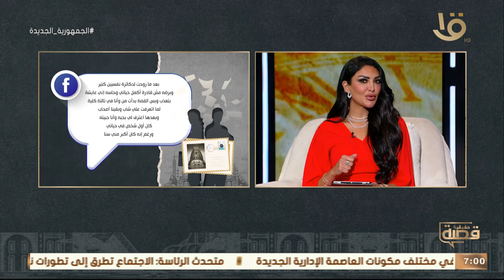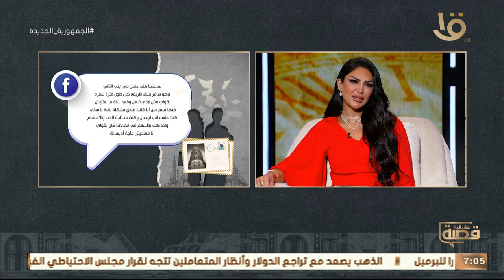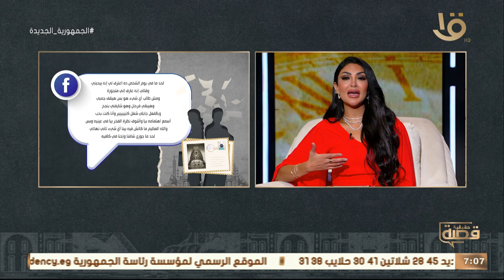صرفت على جوزي هو وأصحابه وفي الآخر اتهمني بالخيانة .. اعرف حكاية “ شيماء “ وحلقة 25-7-2023